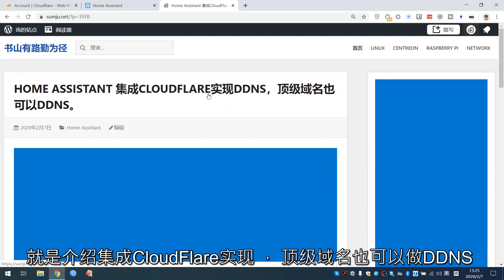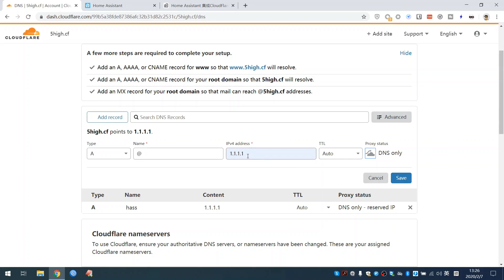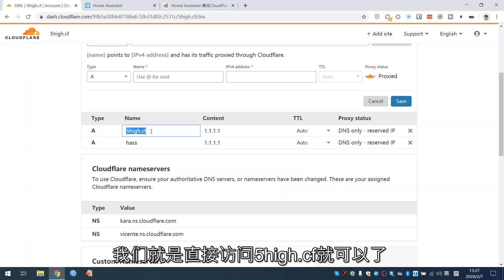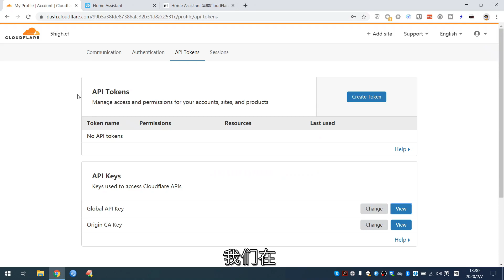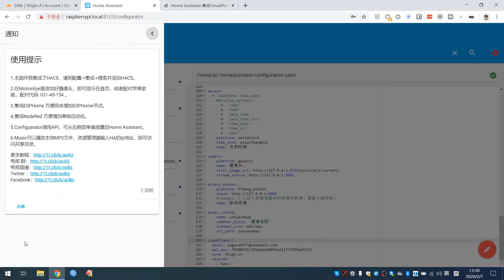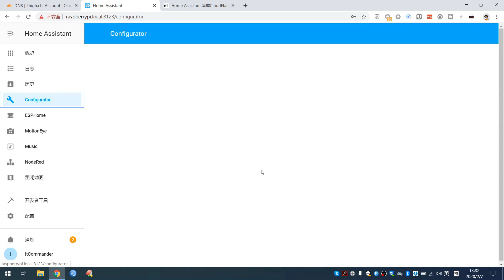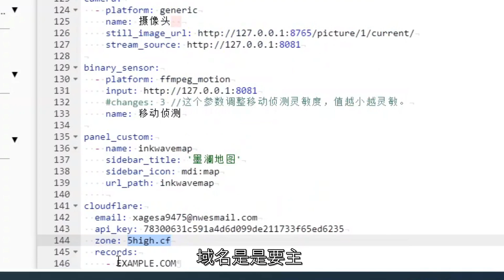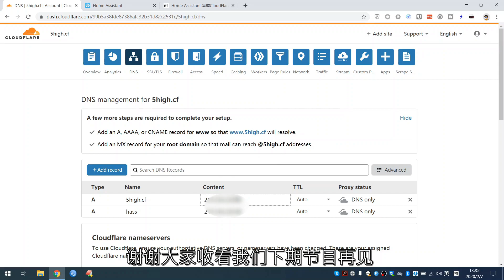智能家居 #39 | DDNS还能这么玩儿？智能家居也能DDNS！（小白教程）~「Home Assistant」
视频中提及智能家居打包镜像下载地址如下：
提取码：g487